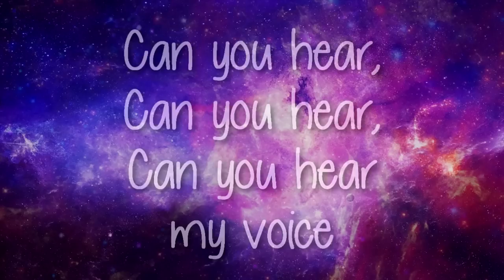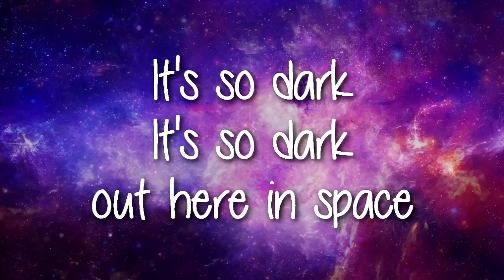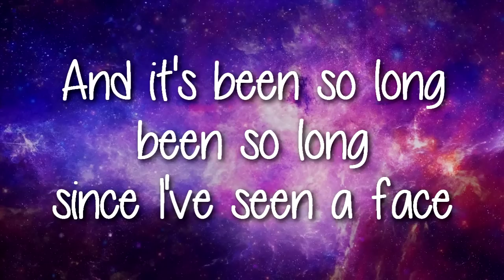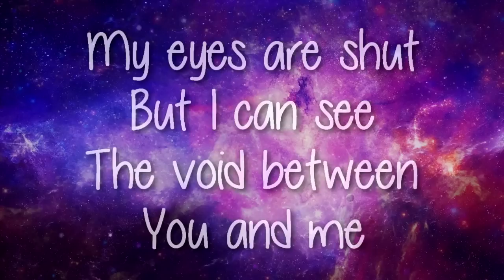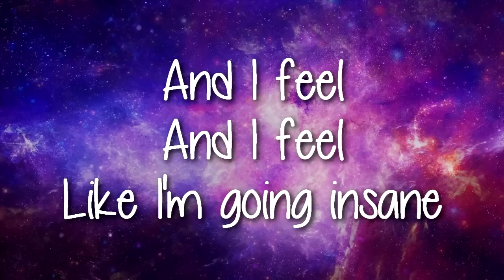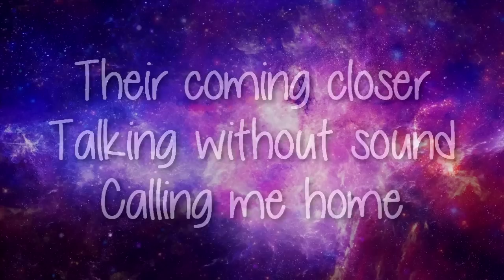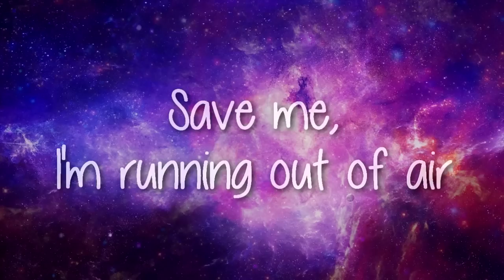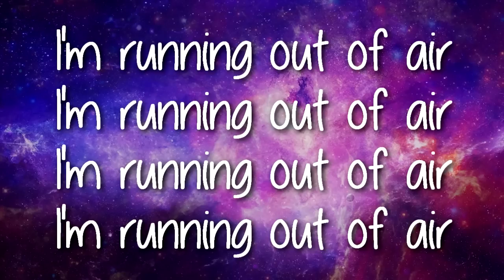TheFatRat - MAYDAY (feat. Laura Brehm)【Lyrics / Lyric Video】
TheFatRat - MAYDAY (feat. Laura Brehm) Lyric Video!